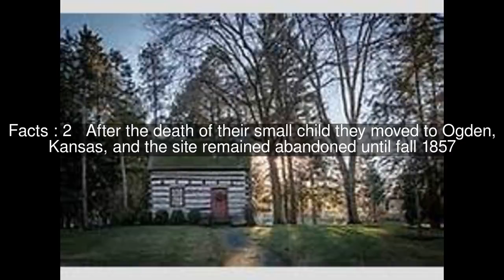Fort Buchanan, Kansas Top #5 Facts